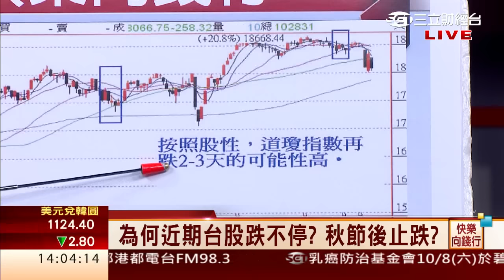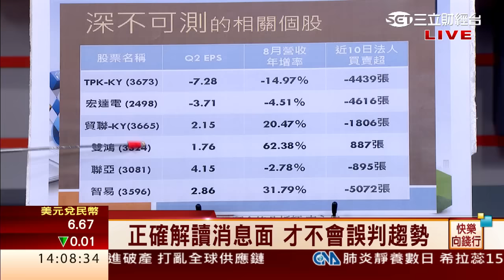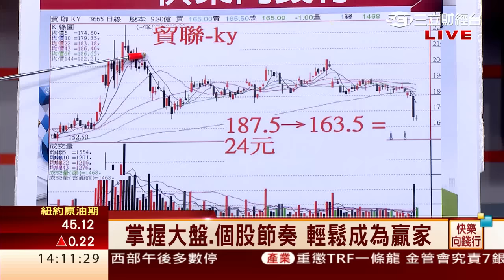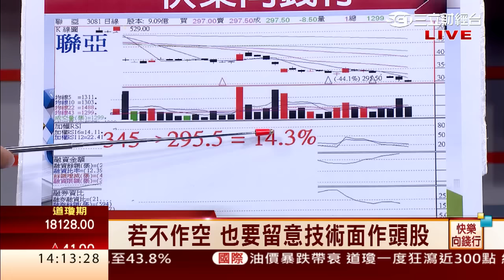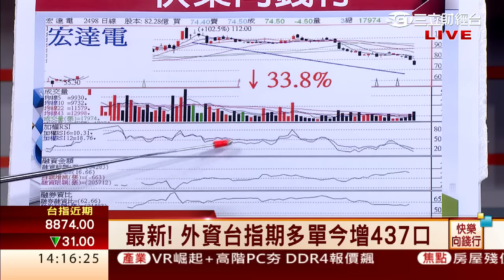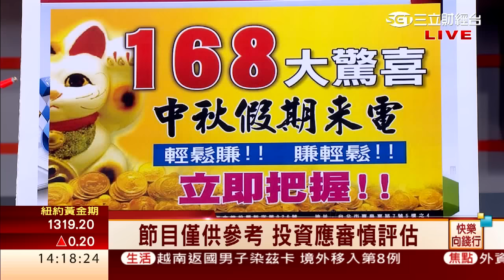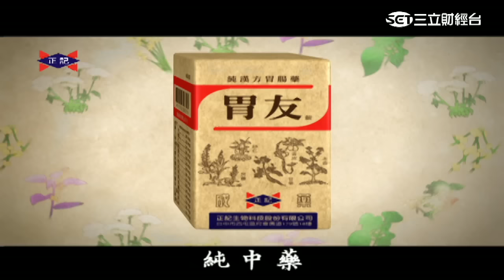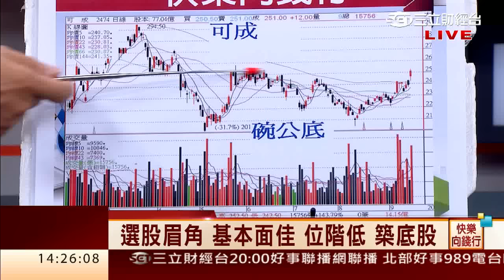李永年-0914 輕鬆賺 賺輕鬆 投資不要過度緊繃∣快樂向錢行∣三立財經台CH88